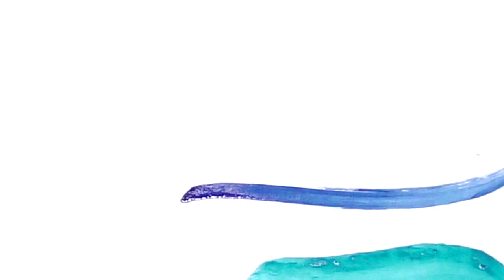【アニメ花文字】君の名は。💫を花文字で描いてみた✨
リクエスト頂きましたアニメシリーズ！
暫くは不定期となりますがアニメシリーズを
公開して頂きます😊
本日は第二弾❗️新海誠「君の名は」を描かせて頂きました✨
どんどんリクエストお待ちしてまぁす✨

☆ご挨拶☆
ご視聴いただきありがとうございます。m(_ _)m

日本花文字の会　公認講師＆作家の”美保”と“和世”です。

少しでも多くの方に花文字を知ってもらいたいとの思いからYouTubeをはじめました。

関西の日本花文字の会　公認作家、公認講師が楽しく花文字を描いています♪

ホームページにて他作家、講師の詳細をご覧いただけます。
花文字スクールの生徒さんも募集中！
体験教室も予約受付中！！

☆オーダーも承ります☆

《sorteのネットショップ☆yahooショッピング》

《日本花文字の会　公認作家＆講師　和世先生》

《日本花文字の会　公認作家＆講師　美保先生》